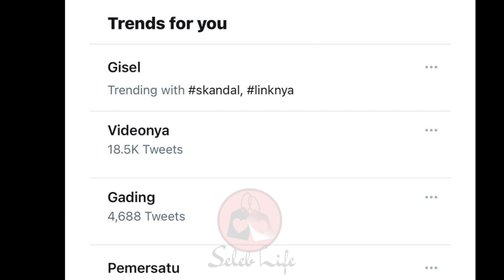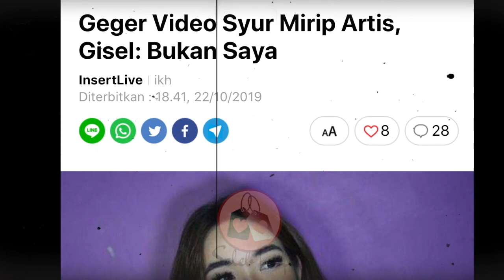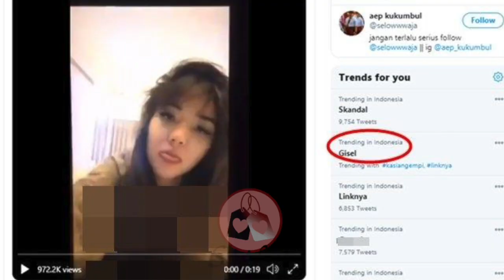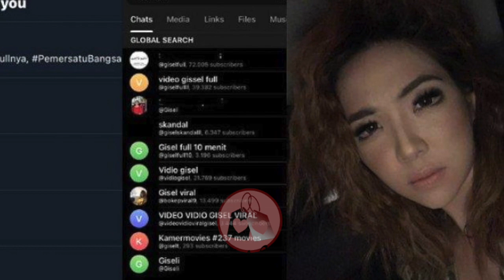GISELLA ANASTASIA Blak-Blakan Tanggapi VIDEO SYUUR Mirip Dirinya!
Untuk kedua kalinya, Gisella Anastasia kembali tersandung soal video syuur yang mirip dirinya. Kali ini Gisella Anastasia akhirnya blak-blakan memberikan pernyataannya!